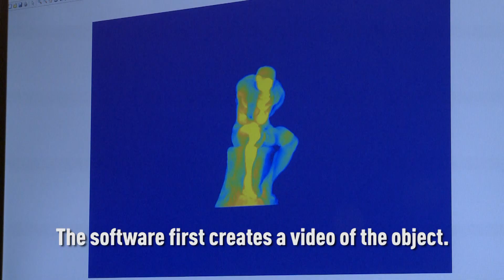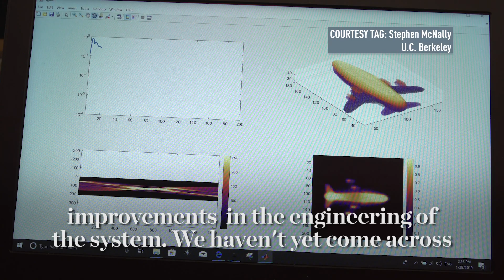New 3-D printing method can print more complex, stronger objects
Researchers from the University of California, Berkeley and Lawrence Livermore National Laboratory have invented Computed Axial Lithography or CAL, a type of 3-D printing that does not rely on printing layers and is able to form an object all at once.  CGTN’s Mark Niu reports.